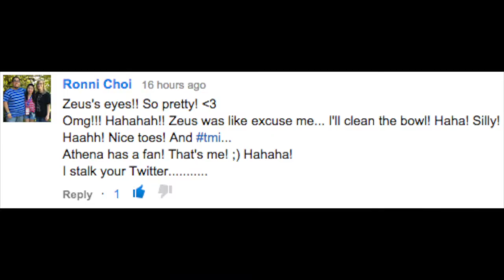LUNCH THEIF BUSTED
There was a lunch thief among us. He got busted. Andie also tries to lift Thor's Hammer of spaghetti.

Sign up for Dollar Shave Club! Save tons of money, grab this monthly subscription, and enjoy! This deal is for the ladies as well!